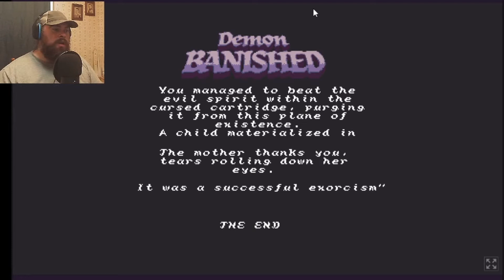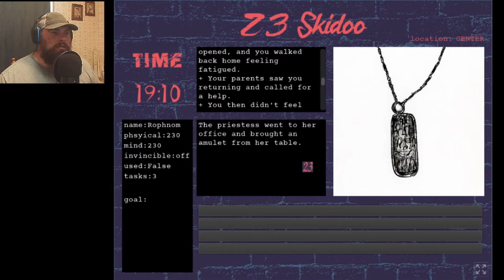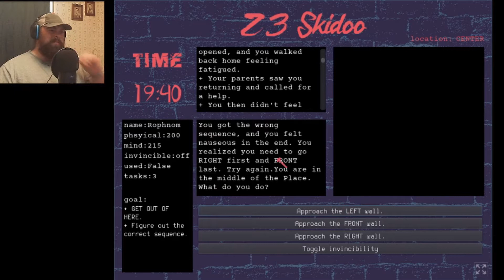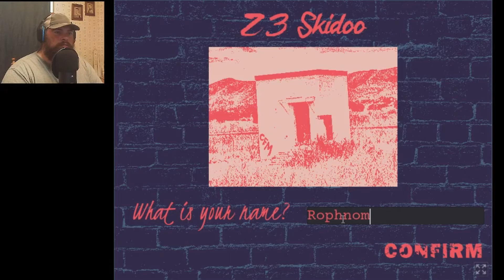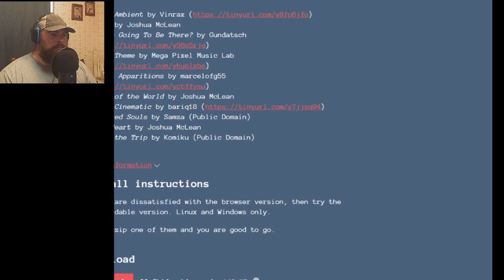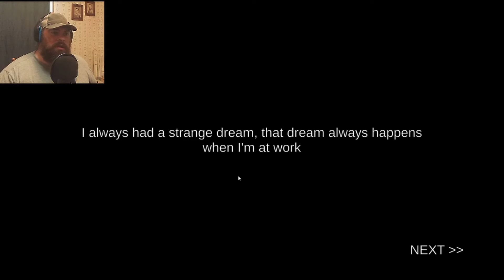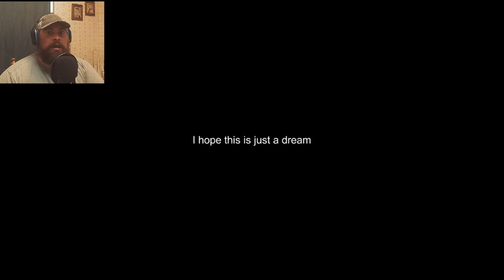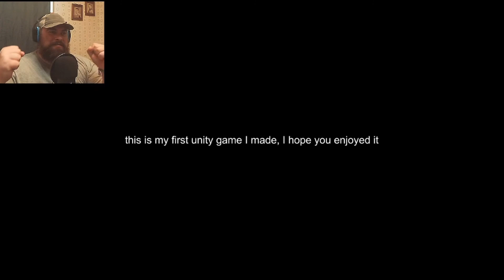The Horror Hour - Part 7 - The Puzzling Puzzled Puzzler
Very interesting games today. I hope you enjoy.